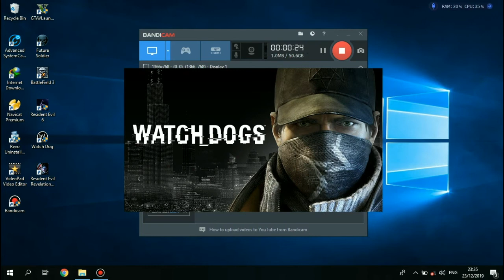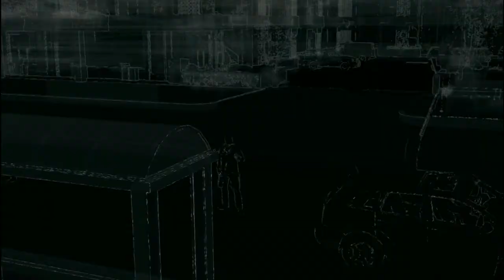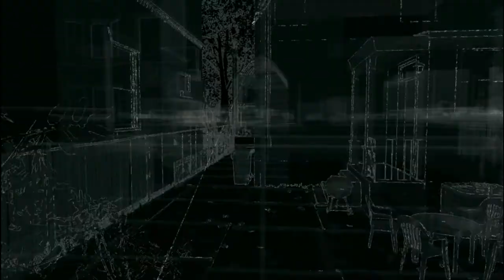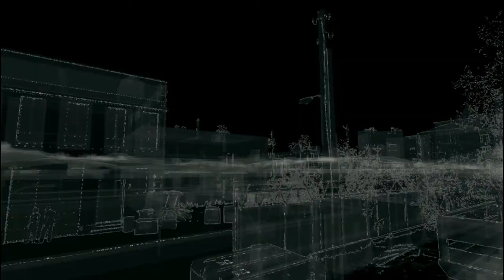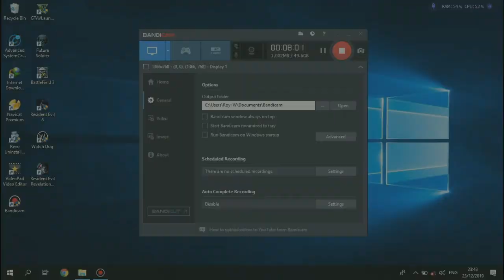Watch Dogs | ASUS X455L | INTEL I3-5005U | 8 RAM | NVIDIA GFORCE 920M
Hi Gaess Kali Ini Saya Mau Test Watch Dogs Di Laptop Ram 8 GB Saya,Kalau Mau Liat Saya Main Full Atau Test Game Komen Dibawah Ya

Spesifikasi Laptop Saya :
LAPTOP : ASUS X455L
CPU        : Intel(R) Core(TM) i3-5005U CPU @ 2.00GHz (4CPUs), ~
                  2.0GHz
RAM       : 4 GB RAM DDR 3 + 4 GB RAM DDR 3
VGA        : Intel HD Graphics 5500 + NVIDIA GFORCE 920M
DirectX   : DirectX 12
OS           : Windows 10 Pro 64-bit